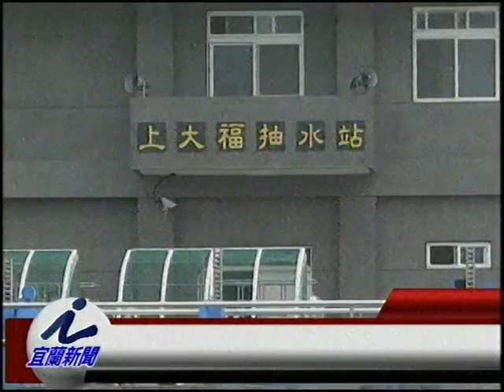護欄過低易墜落 加高抽水站引道